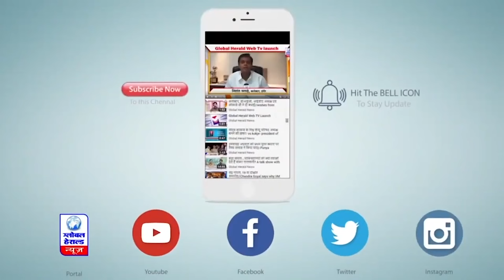MP के कर्मचारियों को मिलेगा 1240 से 16000 तक एरियर || Global Herald News